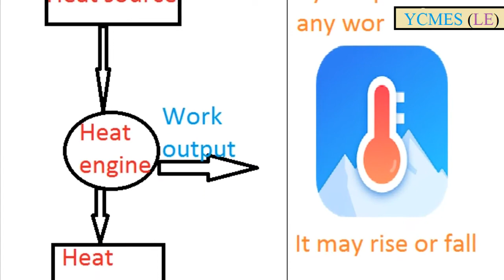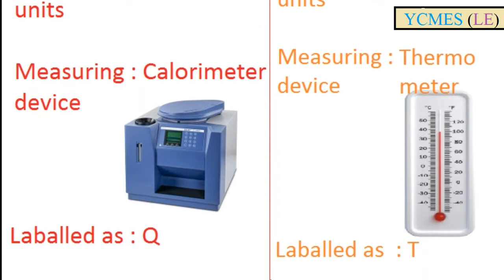Difference between Heat and Temperature - HEAT மற்றும் TEMPற்கு இடையே உள்ள வேறுபாடு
In this week's (YCMES- Youtube Channel for Mechanical Engineering Subjects) , we will learn about Difference between Heat and Temperature in Tamil medium with examples.subscribe this channel for Mechanical Engineering Subjects videos updates.